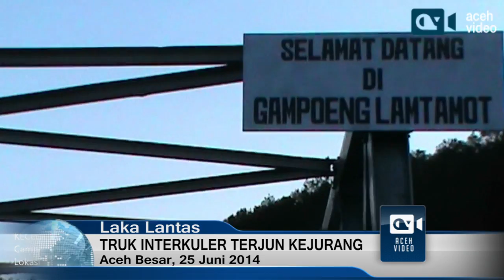Truk Bermuatan Barang Terjung ke Jurang Senapet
AV-Aceh Besar: Sebuah truk interkuler yang mengangkut barang dari Medan, Sumatera Utara terjun bebas ke jurang sedalam 83 meter ditikungan Senapet, Desa Lamtamot, Aceh Besar.